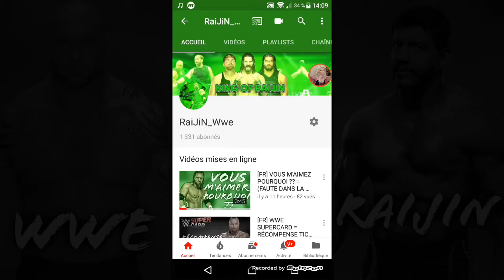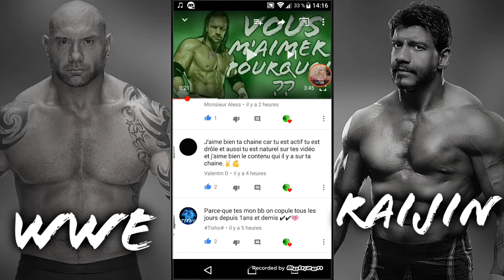[FR] VOS RÉPONSES À MA QUESTION ❤